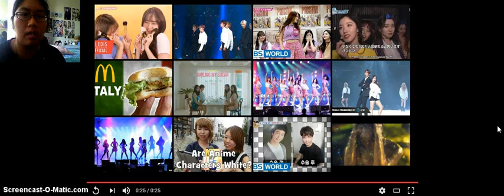MV Teaser Reaction || Pristin We Like